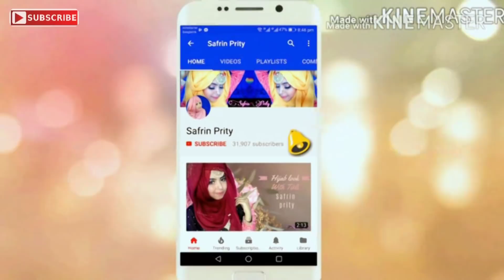Deepika padukone Inspire simple makeup look for summer||safrin prity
Facebook Name:Safrin Prity